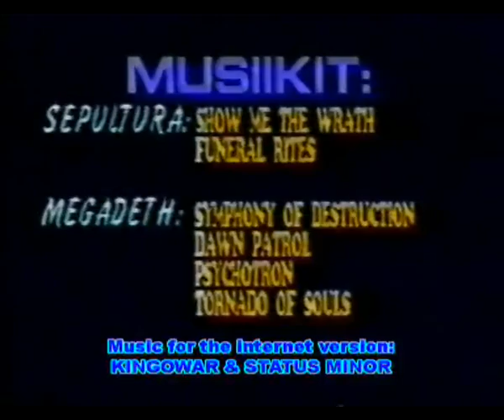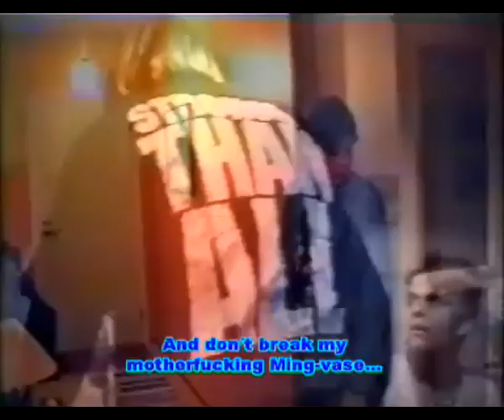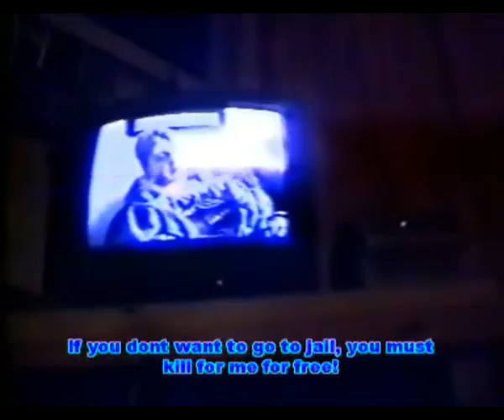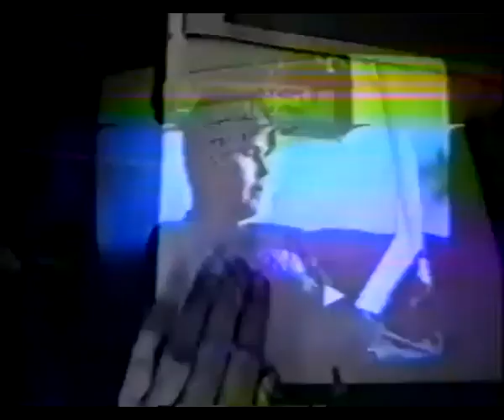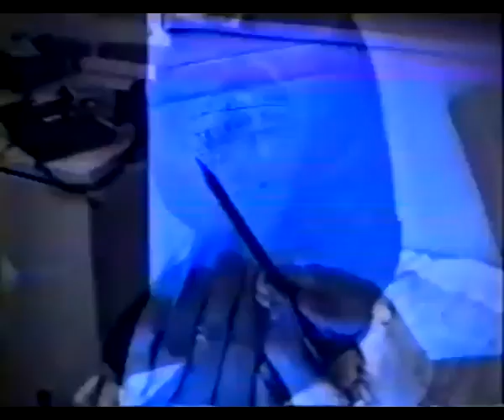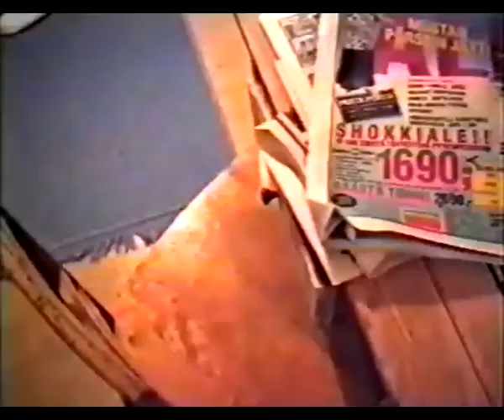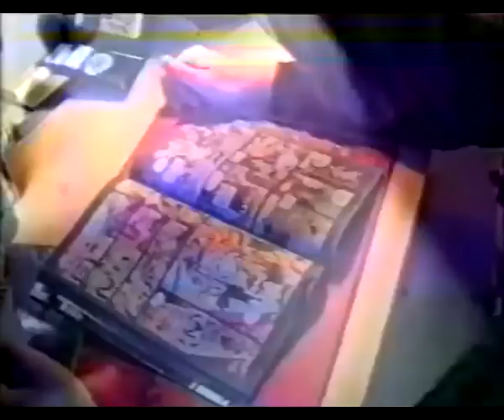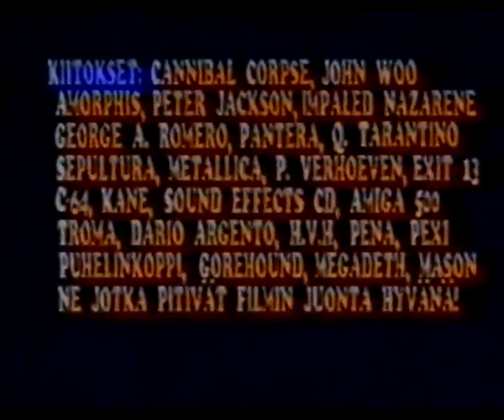Verirahat (1995)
Jakke on vaarallinen ammattitappaja, joka joutuu viekkaan pomonsa Jorman, pettämäksi. Jorma kiristää Jakkea tekemään hänelle ilmaiseksi töitä, mutta Jakella ei ole aikomustakaan alistua moiseen kusetukseen...

Trash Videon /(trash video nimellä siis) ensimmäinen elokuva on klassikko. Elokuvaa tehdessä opimme käyttämään letkua veriefektien teossa. Opimme myös sen, että joskus valehteluunkin täytyy turvautua, mikäli haluaa päätähden kuvauspaikoille!